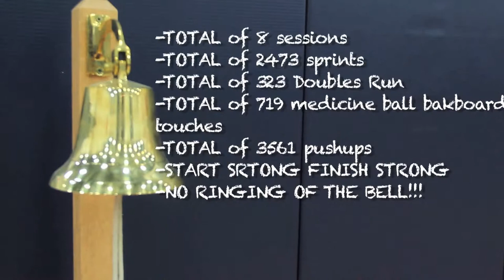Liberty Basketball bootcamp 2013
Here is a look at behind the scenes footage of Liberty University Basketball players bootcamp before the actual season, testing their strengths and weaknesses to become better players.